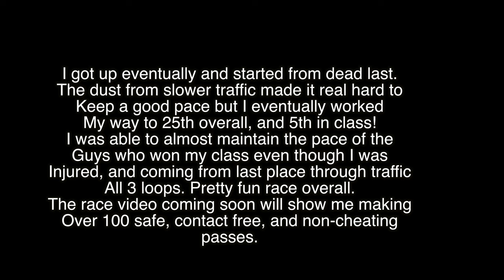Sand City 100 Start - Massive Collision & Crash!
I passed everyone in my class or at least to 2nd place by the first corner. I got my passes out of the way early so i didnt have to deal with slower traffic later on. After the first corner another rider drove his bark busters right through me without even touching the brakes! You can see a sharp right turn into my handlebars in the video. It didn't feel good. I thought i had a broken collar bone. Regardless, i got up after a while and passed well over 100 riders safely, and without cheating or making contact. I almost maintained the pace of those in the lead even though i was coming from dead last with massive dust clouds in front of me. It was fun overall, but wish i could have kept my great start which would have certainly been a 1st or 2nd place finish!

Here is a link to my phone mount
Here is the Stockton multi tool
Here is the Silky GomBoy Hand Saw

Special Thanks to my patrons!:
Kurt K
Mark B
Blake Scott
Rodney J
Todd W
Gil V
Clint E
Jason F
Nick W
Jim J
Tony A
Lance D
Mike M
Johnny

Links to my complete dirt riding setup:
100% RideFit Gloves
100% RaceCraft Goggles

Filming Setup:
GoPro Max 360 Camera (secondary)
GoPro Hero 7 Black (secondary)
Mavic Pro 4k Drone (B-Roll)
Sony FDR x-3000 Action Camera (Primary helmet cam)